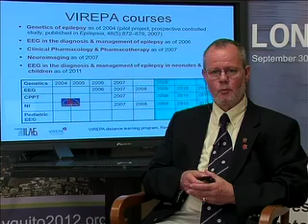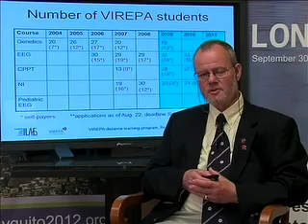Virtual Epilepsy Academy (VIREPA)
Walter van Emde-Boas
The Netherlands